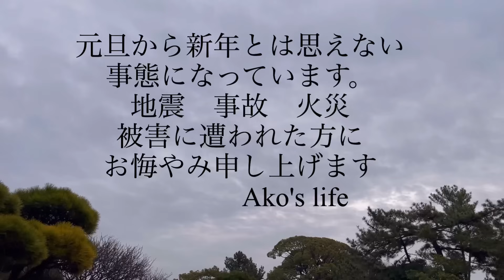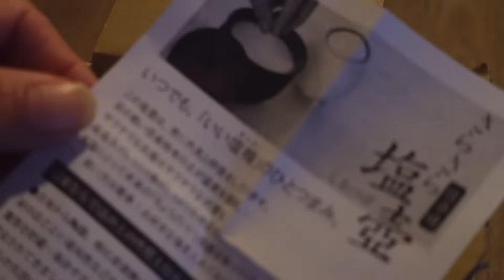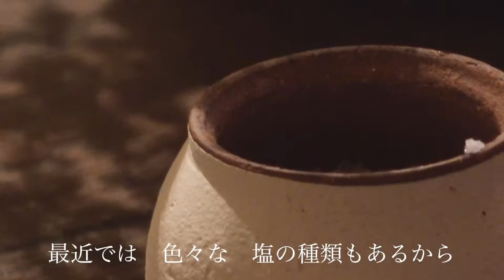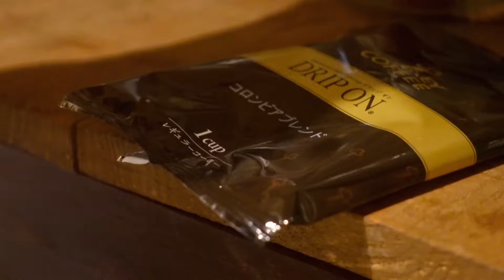小さな暮らしと日常/2024年/50代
元旦から目を覆いたくなる様な
事態になっています。
地震　事故　火災被害に遭われた方に　お悔やみ申し上げます。

今尚不便を余儀無くされてます方に早く穏やかな日常が戻ります様に。
新年のご挨拶も割愛させて頂きます。
小さなチャンネルですが私に
出来る事を。